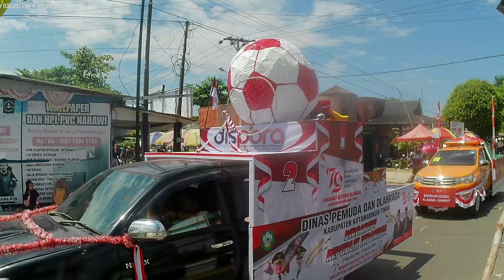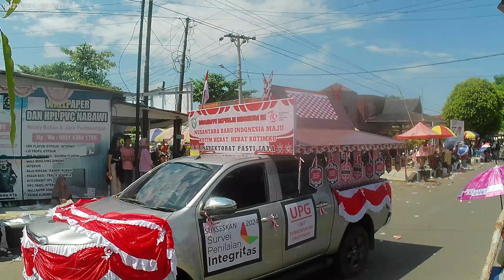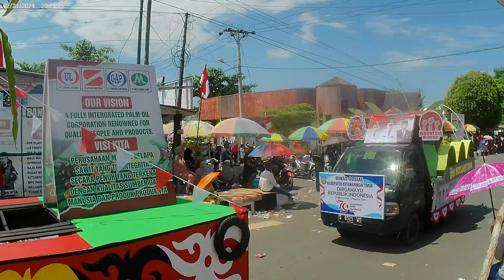Semarak Pawai Pembangunan HUT RI ke79 di Sampit, 18 Agustus 2024 Part 2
Semarak Pawai Pembangunan HUT RI ke79 di Sampit, 18 Agustus 2024 Part 2 @kanal_UTAMA, merupakan lanjutan dari Part 1 yang berisi pasukan jalan kaki, drumband dan mobil hias.